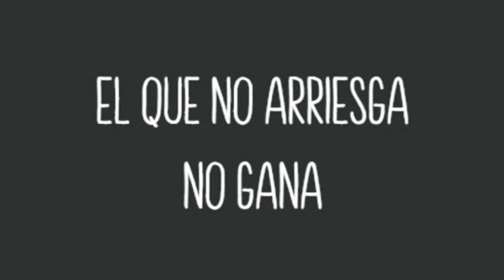RECETA COMO HACER ARROZ CASERO TIPO RESTAURANTE Y MUY RICO | preparado ami estilo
HOLA BIENVENIDOS A UN NUEVO VÍDEO MI GENTE HERMOSA YA LOS TENIA UN POCO ABANDONADOS PERO YA ESTOY DE VUELTA

HOY LES TRAIGO COMO HACER UN RICO ARROZ BLANCO CASERO TIPO RESTAURANTE QUE ESTÁ PARA USAR PARA CUALQUIER PLATILLO

INGREDIENTES

1 taza de arroz 🍚
1 zanahoria 🥕 sin cáscara bien rallada
Un rallador
1 Elote blanco o pueden usar amarillo
2 tazas de agua